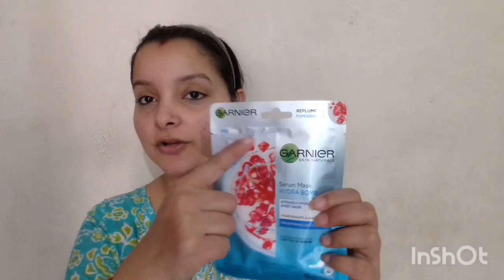GARNIER SKIN NATURALS SERUM MASK HYDRA BOMB POMEGRANATE & HYALURON Review & Demo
For DEHYDRATED, DRY SKIN
DERMATOLOGICALLY TESTED
SUITABLE FOR SENSITIVE SKIN